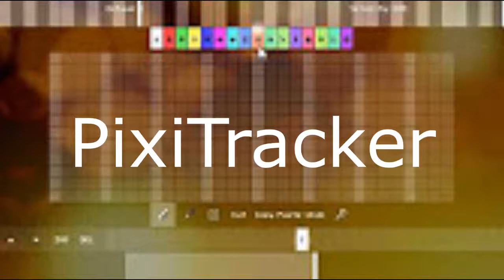Sparta DanceTracker Entry#19